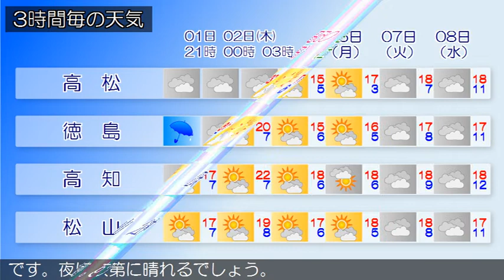2020/04/01 四国地方の天気予報 夕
香川県では、１日夜遅くまで強風や高波に注意してください。香川県は、湿った空気の影響で雨となっています。１日の愛媛県は、湿った空気の影響で曇り、夕方まで雨となる見込みです。夜遅くには晴れるでしょう。１日の徳島県は、湿った空気の影響で北部を中心に雨となる見込みです。１日の高知県は、湿った空気の影響で夕方まで雨となる見込みです。夜は次第に晴れるでしょう。